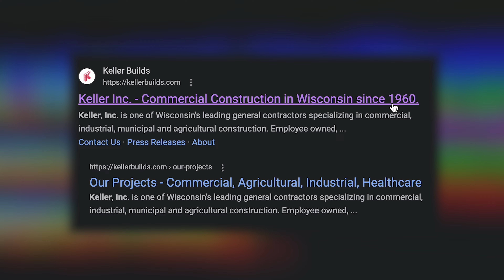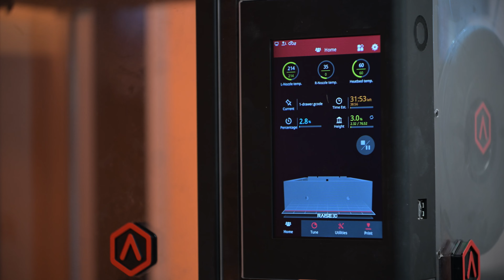MBW Incorporated - Testimonial Video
"They [Keller, Inc.] aligned with our own core values quite well, which was open and honest.  They provided great communication.  One team.  Always felt like they were working with us and towards the same goal.  And dedicated to winning.  We knew what the end project needed to be, and so did they."

Watch the full video to hear MBW Incorporated President & CEO, Andy Multerer, describe his experience working with the Keller, Inc. team on his 12,000+ sq. ft. R&D and training facility in Slinger, WI!